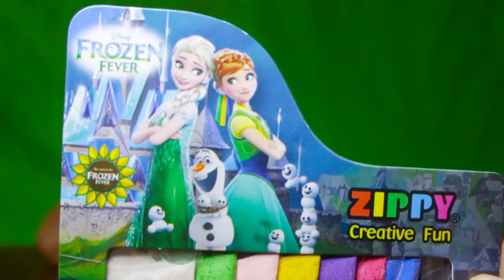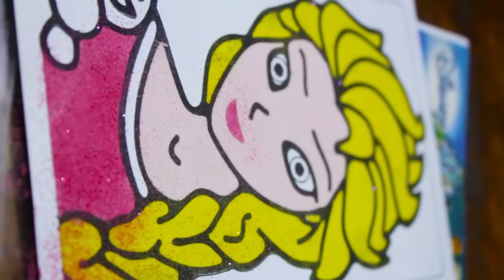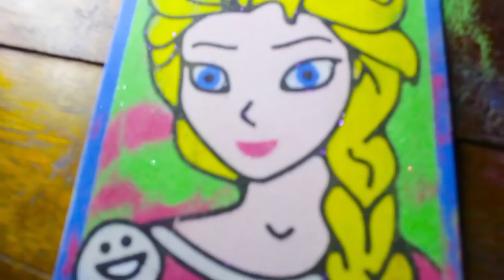Frozen Zippy Creative Fun : Pasir warna Seru Banget!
Frozen Zippy Creative Fun

mainan yang ada unsur seni dan kreativitasnya, ah! Nah, salah satu yang cukup menarik di pasaran adalah Sand Art lansiran Zippy Creative Fun. Juga mudah didapat karena tersedia di conter-counter Zippy Creative Fun di Mal-Mal baik yang mandiri maupun di Dept Store, dan toko mainan seperti Debenhams, Karisma, Book City, Kiddyland, Kids Park, Kids World, SOGO, Seibu, METRO, Paper Clip, Paper Plus, Sarinah Dept. Store, Toys City, Toys Kingdom, Yogya, dan Crayon Craft.

Zippy Sand Art ini juga tersedia dalam berbagai pilihan tema. Soalnya berlisensi, sih. Misalnya ada tema Disney dari Mickey, Winnie The Pooh, Frozen, Cars dan lain-lain. Kali ini Kupaman memilih yang bertema Cars dengan karakter Sally Carrera.

Zippy Sand Art ini juga tersedia dalam berbagai pilihan tema. Soalnya berlisensi, sih. Misalnya ada tema Disney dari Mickey, Winnie The Pooh, Frozen, Cars dan lain-lain.